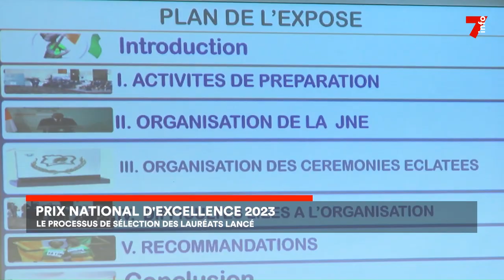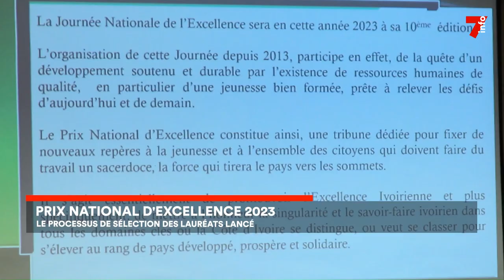Prix national d’excellence 2023 : processus de sélection des lauréats lancé